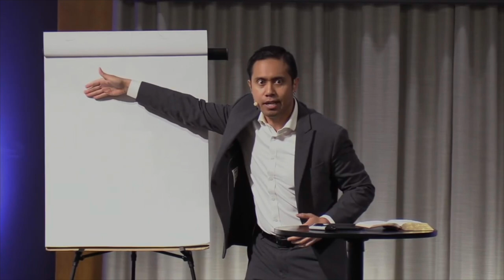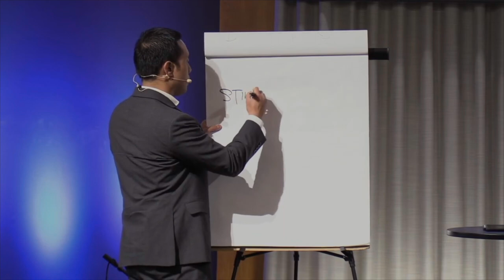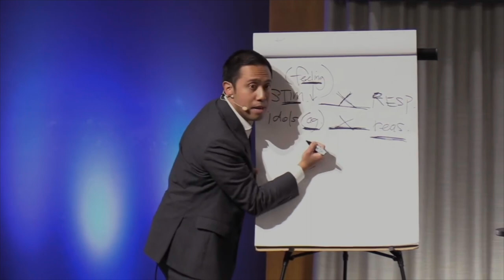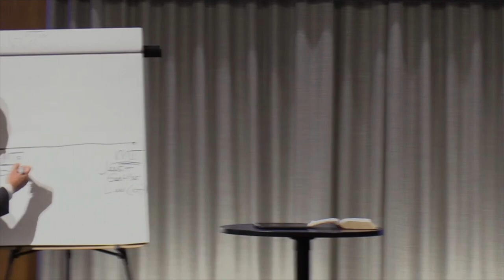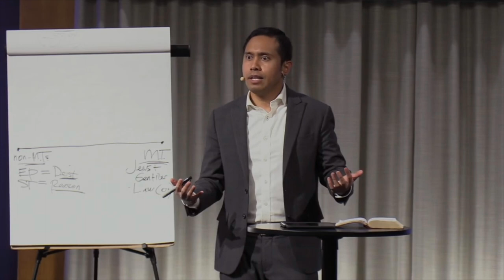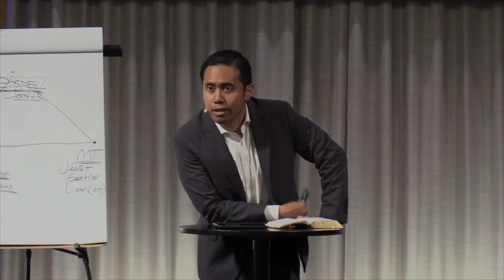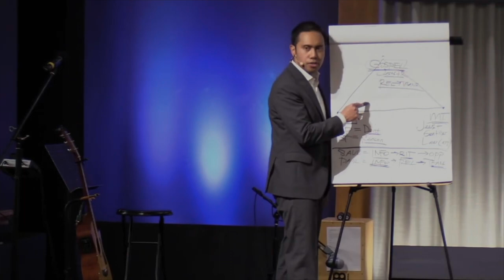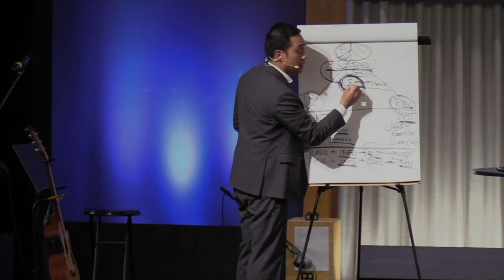Seek First to Understand | Nestor Soriano